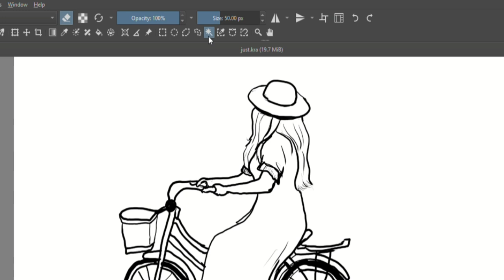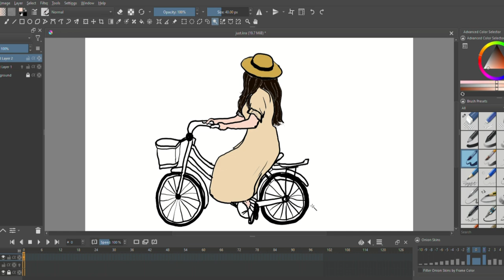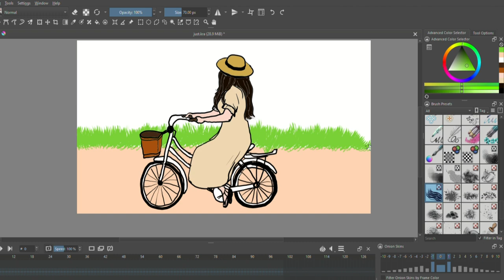Girl cycling draw part 2 (colour)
Girl cycleing draw part 2 (colour) ||
How to draw girl
how to draw girl cycling
girl with cycle draw colouring part 2

TAKE LOVE
BE SAFE BE HAPPY
BYE